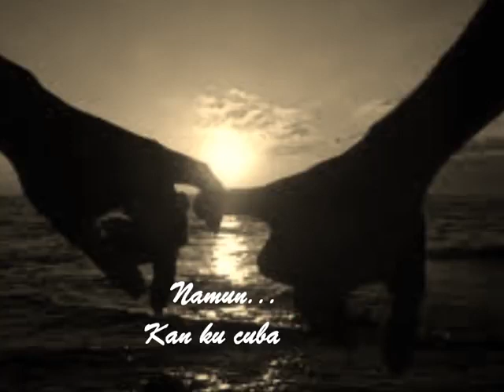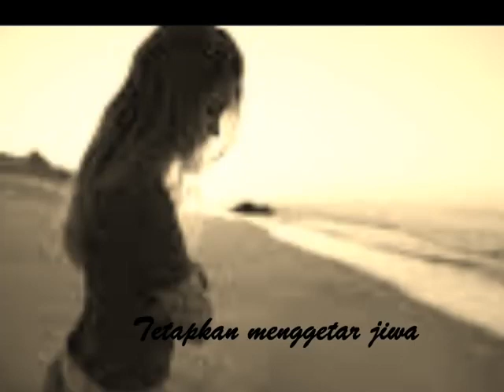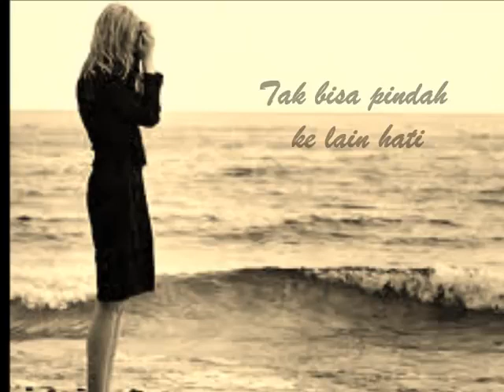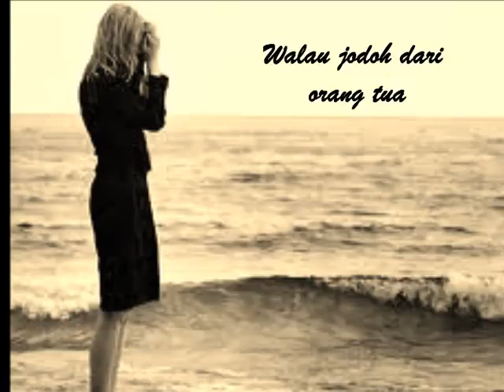Ferhad Najib - Menentang Perjodohan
video di edit oleh @TheArainaina

Jalinan cinta kasih kita
Yang kita rajuk berdua
Kini tinggal kenangan
Menolehkan rias luka
Ku merana...
Namun..Kan ku coba
Untuk tenangkan jiwa hadapinya.

Ku cuba berjalan sendiri
Hati suara yang menjelma
Ikuti suara hati
Tetapkan menggetar jiwa yang merana
Kasih..Kan ku cuba
Untuk melupakanmu
Namun ku tak mampu.

Dengarkanlah duhai kasih
Cinta di hati hanya untukmu
Tak bisa pindah ke lain hati
Walau jodoh dari orang tua...

Percayalah duhai kasih
Ku menentang perjodohan ini
Hanya dirimu yang ku cintai
Jangan pergi meninggalkan aku...

Kembalilah kasih
Kita buka lagi lembaran baru
Berdua kita rajuk hati
Yang hampir terluka.